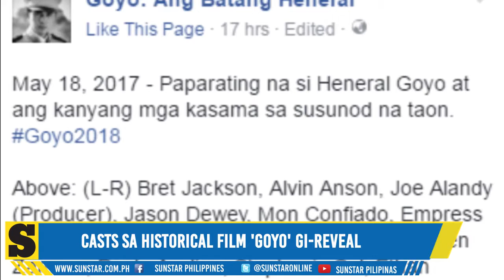Casts sa historical film 'Goyo' gi-reveal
Maayong adlaw mga higala. Here are the latest stories sa SunStarLiteOn karong adlawa, May 19, 2017.

Mga estorya karong adlawa:
1. May 20-21 Veco power interuption advisory
2. Pinoy teachers mo-in demand sa China
3. Casts sa historical film 'Goyo' gi-reveal